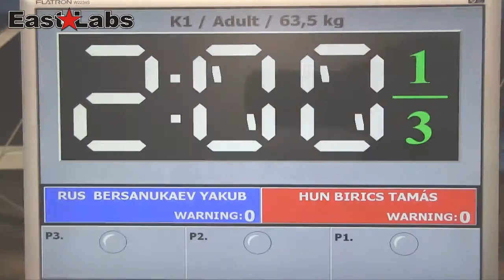WAKO 2013 Wcup Szeged - Bersanukaev RUS vs Birics HUN